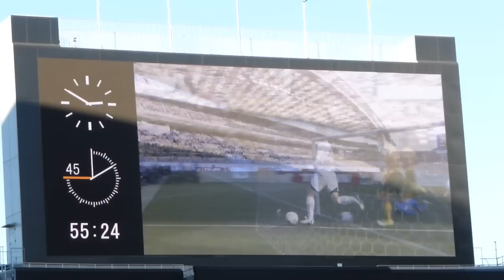高校ｻｯｶｰ決勝 前橋育英 渡辺選手の素晴らしいGOAL！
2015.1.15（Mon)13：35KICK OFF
第93回全国高校ｻｯｶｰ選手権大会決勝　前橋育英×星稜
後半10分の渡邊選手のドリブルからのGOAL！